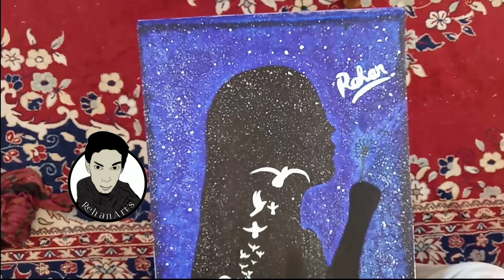Simple galaxy painting easy||girl galaxy painting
Hi it's me Rehan founder of RehanArt's we create a new painting today simple galaxy painting easy

Headtags:-1.
2.
3.

Regarding RehanArt's